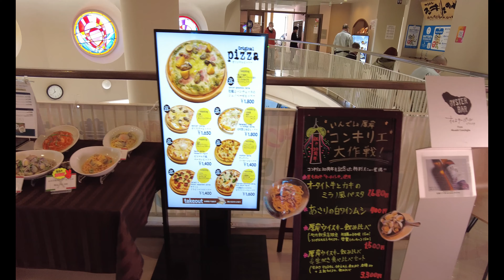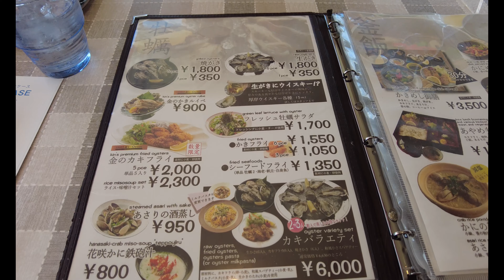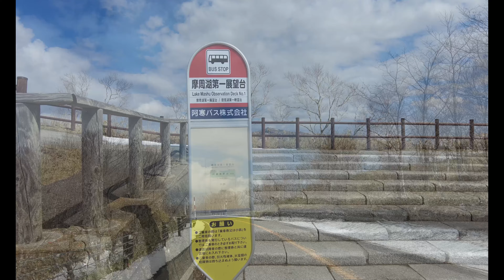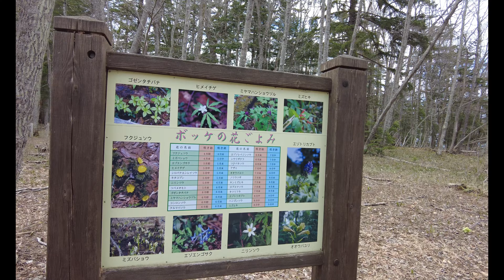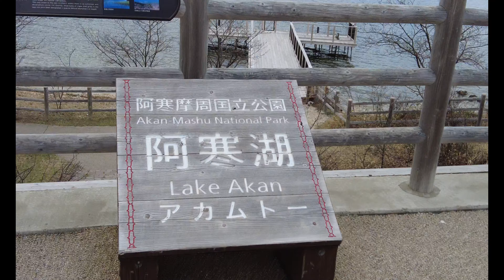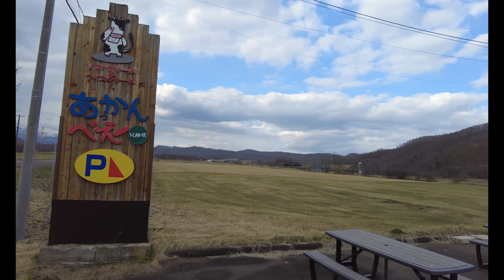【Hokkaido 10 days trip/ Day09】Super nature of Hokkaido. Akkeshi, Lake Mashu, Lake Akan and Obihiro!!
From Kushiro, we went to Akkeshi to eat Japan's best fried oysters, then headed north to Lake Mashu and Lake Akan. It is a breathtaking mystery of nature. And then to Obihiro. The famous pork bowl is exquisite!

We had researched and studied all the Hokkaido Trip related Websites, Youtube channels for almost half year before departure.
We also got detail advices from our friends who are living in Hokkaido.
And we had made very detail travel plan which we believed it was the BEST.
Now finally we show you how we traveled around Hokkaido by Rent-a-Car.

This 【Hokkaido 10 days trip】 is a series of 10 videos.
The travel route of 10 days are as follows;

Day01 : BKK - New Chitose Airport - Lake Chitose - Noboribetsu Hot-springs
Day02 : Noboribetsu - Lake Toya - Hakodate
Day03 : Hakodate - Shimamaki
Day04 : Shimamaki - Shakotan - Yoichi - Otaru
Day05 : Otaru - Furano - Biei - Asahikawa
Day06 : Asahikawa - Abashiri
Day07 : Abashiri - Lake Kussharo - Mt. Iou - Kawayu Hot-springs
Day08 : Kawayu Hot-springs - Cape Kiritappu - Cape Namida - Akkeshi - Kushiro Marsh - Kushiro
Day09 : Kushiro - Akkeshi - Lake Mashu - Lake Akan - Obihiro
Day10 : Obihiro - New Chitose Airport - BKK

We visited sightseeing spots, popular local cuisine and Michi-no-Eki(roadside stations).
For Hokkaido local cuisine, I have given my personal dogmatic chart with the number of stars. Please refer to this as well.